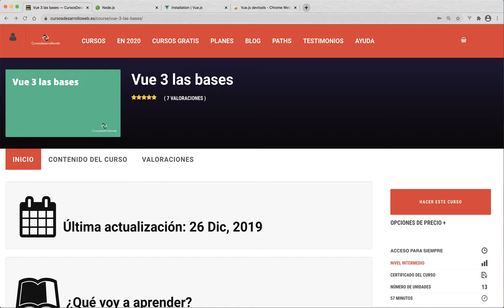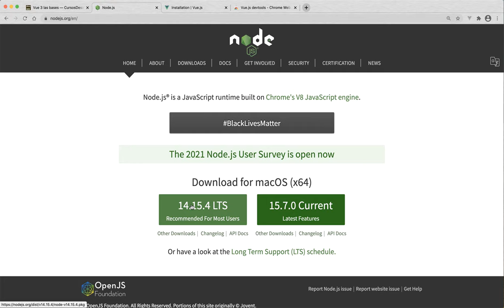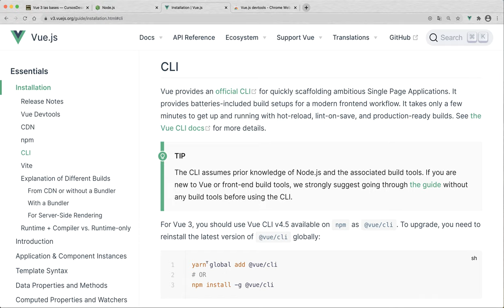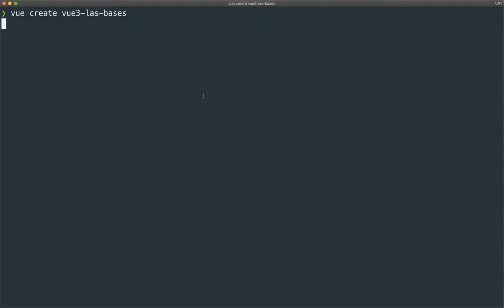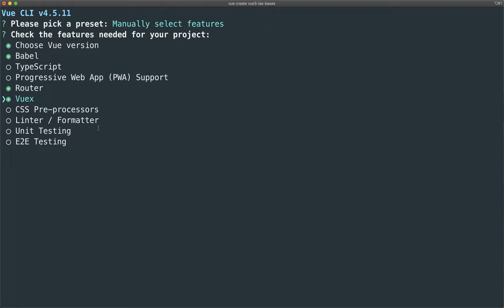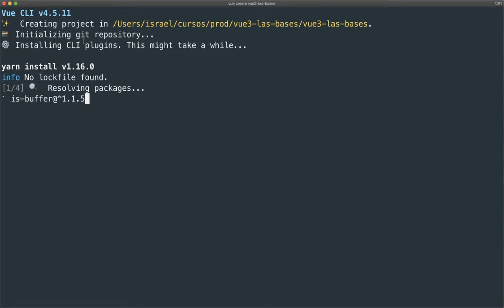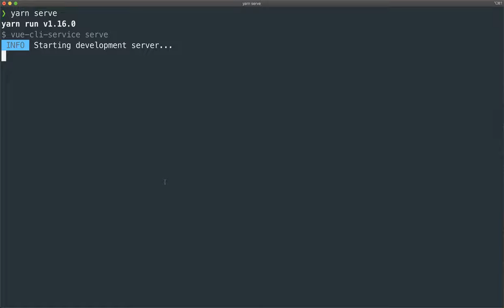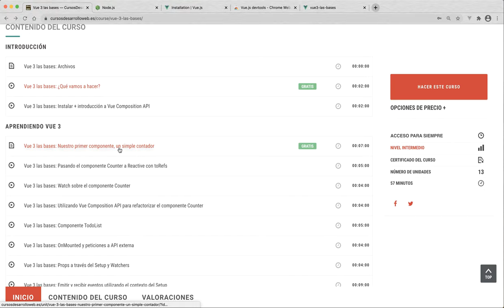#2 Instalar Vue CLI, crear proyecto y primeros pasos en Composition API - Curso Vue 3